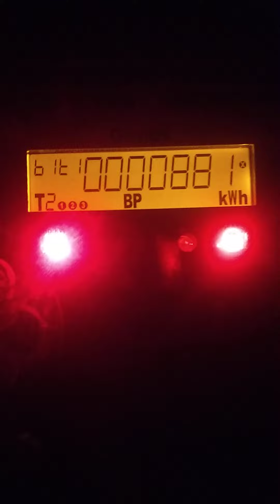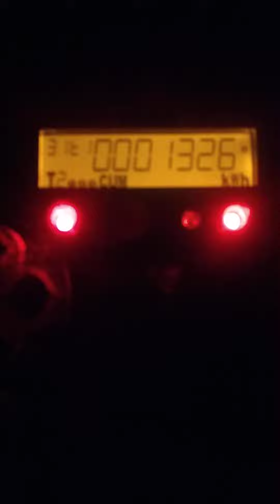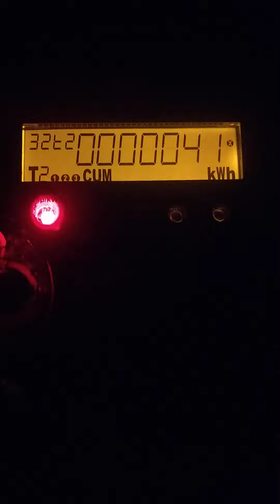WBSEDCL AGRICULTURE BILL MITER UNIT . 25.04.2022